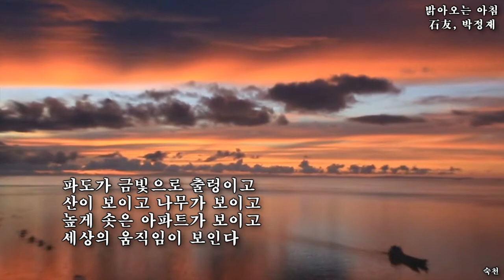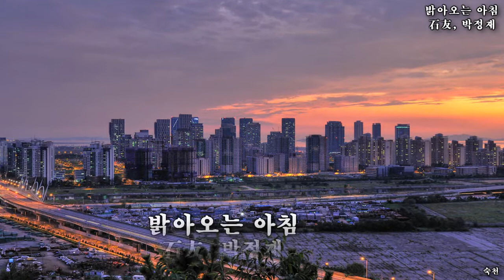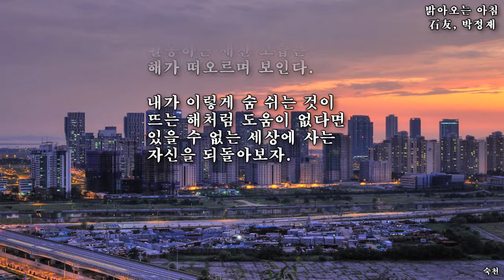밝아오는 아침